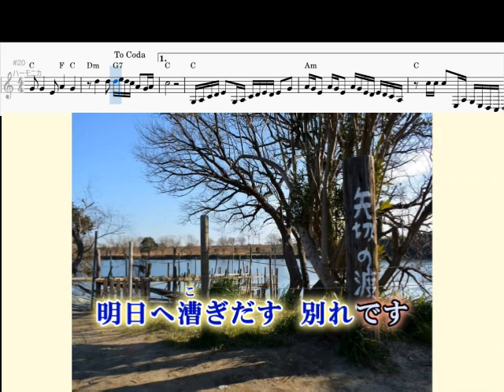矢切の渡し 細川たかし